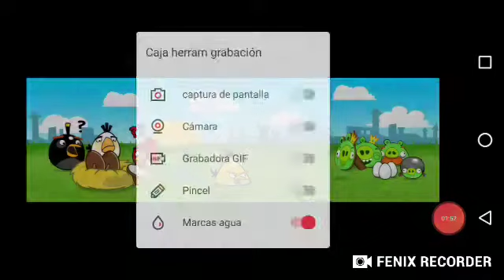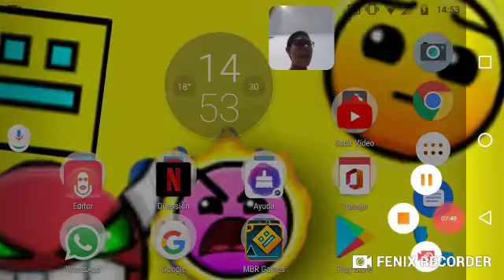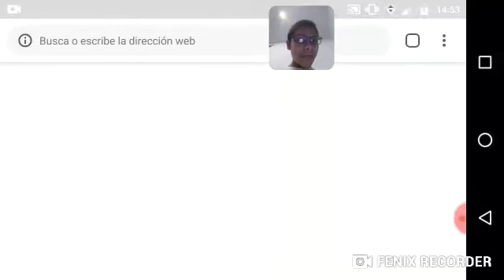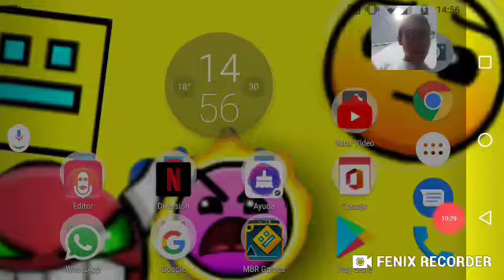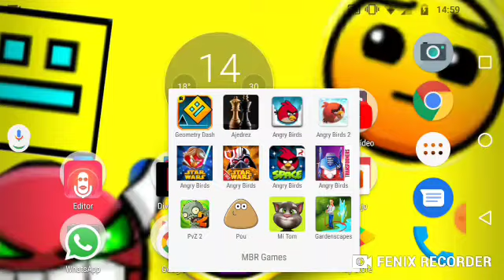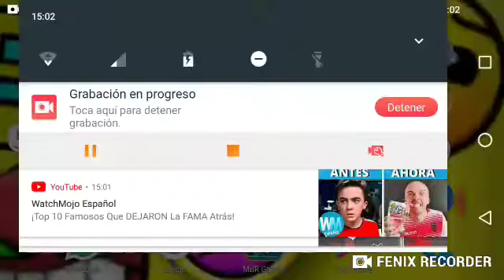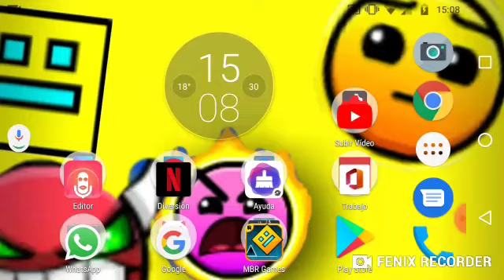Reviviendo infancia con Angry Birds - gDash